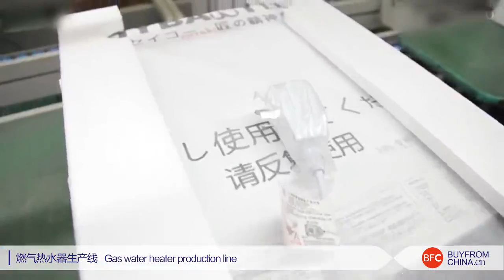How do they make Gas Water Heaters? BFC-Gas Water Heater Production Line. buyfactoryfromchina.com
How do they make Gas Water Heaters?
And how long should a gas water heater last?

As a general rule, a tank type water heater will last, on average 8 to 12 years.

With proper maintenance and a little luck, you may be able to nearly double the lifespan of your water heater.

But sometimes even with the best care, a water heater will need to be replaced after only a few years.Depending on the local utility costs, gas water heaters are typically cheaper to operate than electric.

They cost more upfront than an electric. However, based on energy savings, gas heaters generally make up the difference in price in about one year.

And are less expensive than other water heater types.